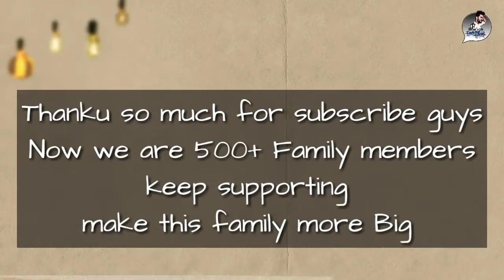Thanku so much guys for supporting guys Now we are more big family here keep supporting guys